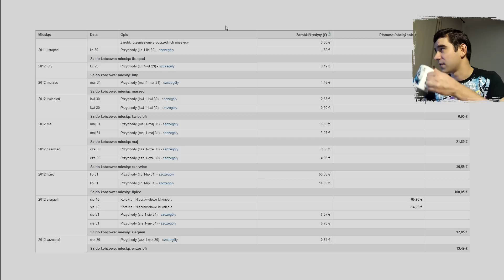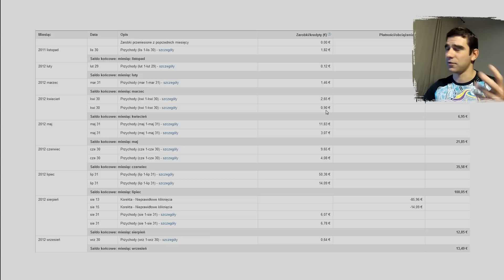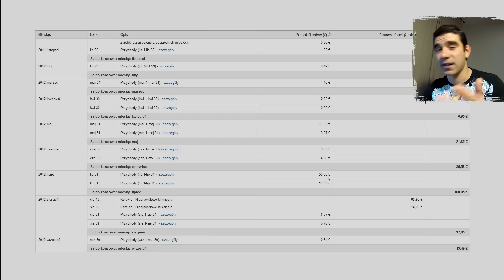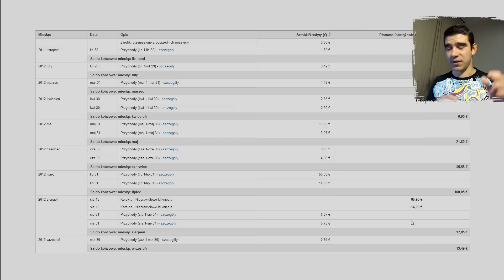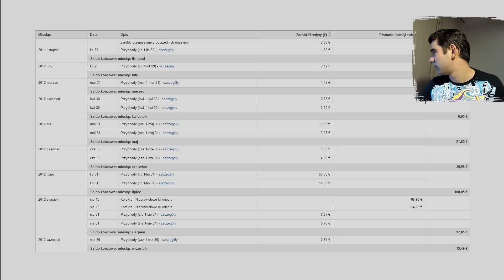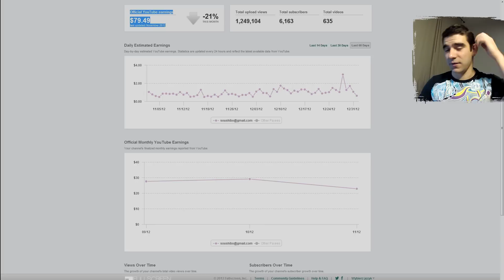VLOG #56 - Ile zarobiłem na YouTube w 2012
W tym filmie przedstawiam wam dokładną wielkość (co do grosza) ile zarobiłem w 2012 roku za pomocą serwisu YouTube. Mam nadzieje, że to zaspokoi waszą ciekawość :)